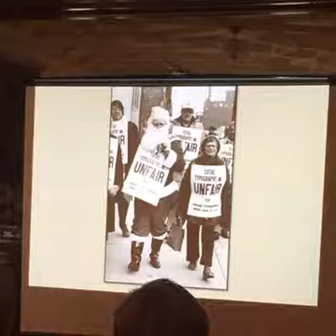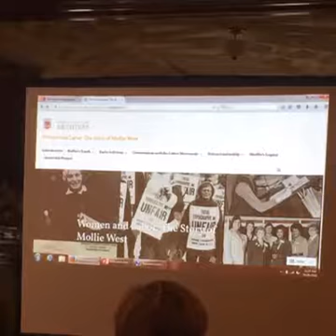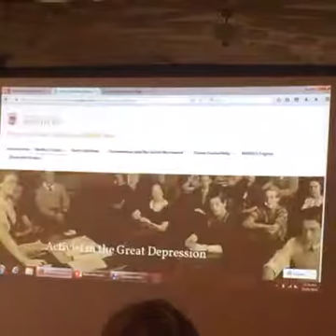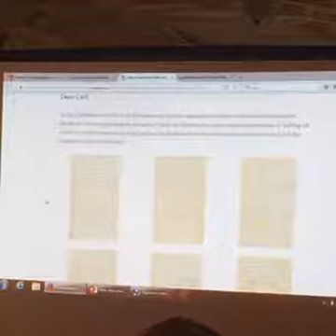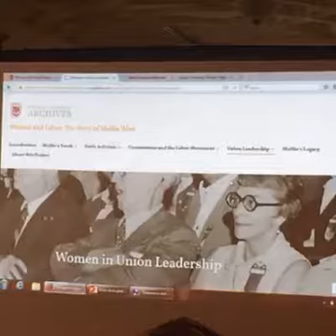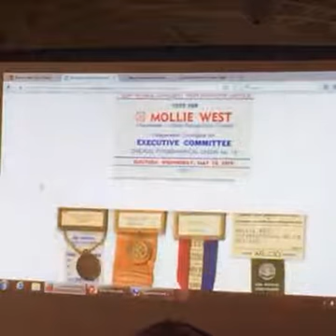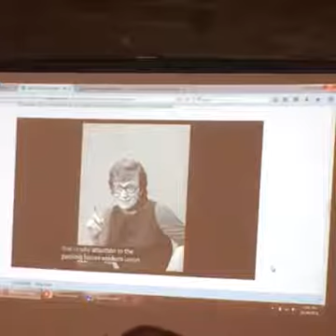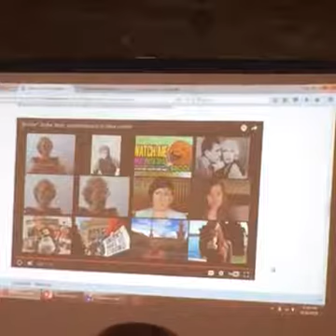LUC CTSDH: Women and Labor: The Story of Mollie West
Women and Labor: The Story of Mollie West is an online exhibit exploring the history of the 20th Century Labor and Women’s Movements. The story is told through the captivating life of Mollie West, a Chicago activist and labor leader. Using photographs, documents, and videos from the Women and Leadership Archives Mollie West Collection, this exhibit highlights the struggles and triumphs experienced by Mollie and others advocating for worker’s and women’s rights.